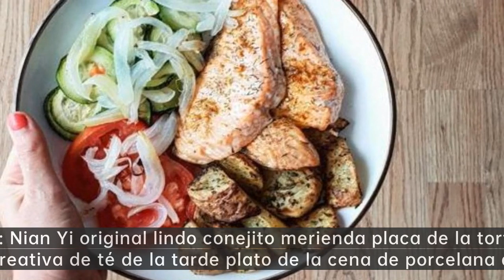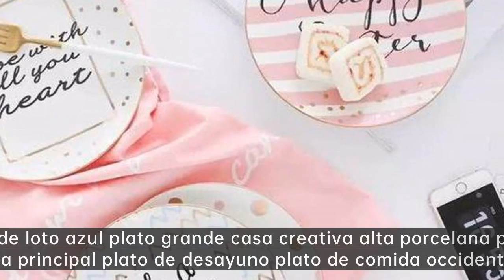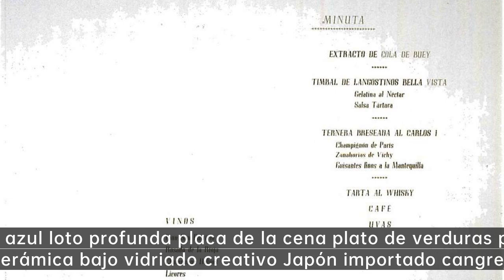plato chisporroteante bistec|Con estos platos para la cena, tú también eres la bloguera gastronóm...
ideas para platos de bistec,plato de carne de vacuno,plato de bistec con huevos

Ron Group：Proporciona toda la vajilla más rentable！
Ron Group se especializa exclusivamente en la industria de la hospitalidad. más de 10000 productos le ahorran hasta un 65% de costo, más del 75% de los productos tienen stock.En Ron Group estamos con usted en cada paso del camino, proporcionándole soluciones de extremo a extremo, incluyendo la logística y el control de calidad.